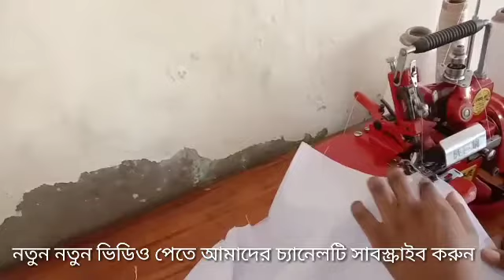স্কুল ড্রেসের লেডিস শার্ট সেলাই।Ladies shut sewing school dress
স্কুল ড্রেসের লেডিস শার্ট সেলাই